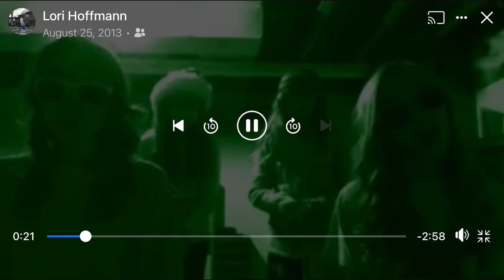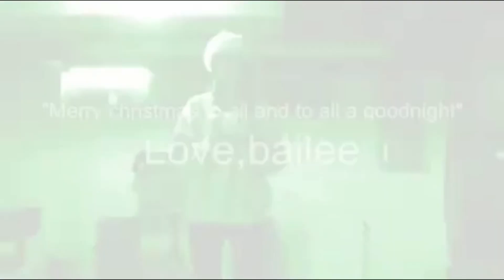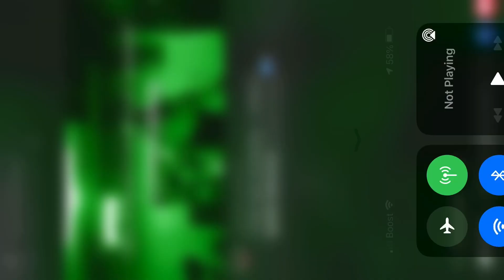Bailee and Carli